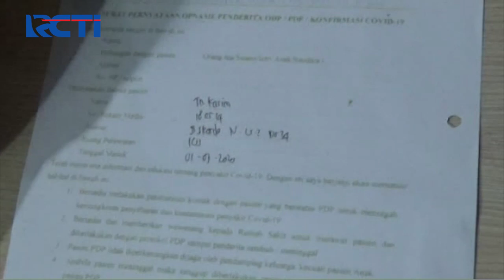Tak Terima Pasien Meninggal Berstatus PDP COVID-19, Keluarga Protes Keras ke Rumah Sakit - SIS 05/07